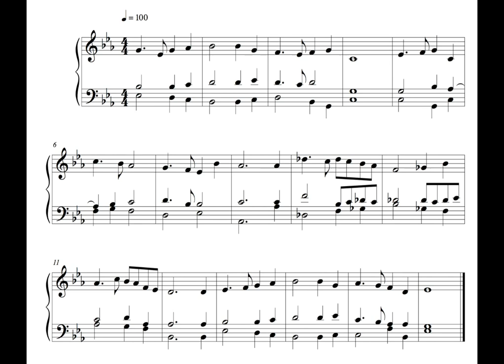Hymn - 30 October 16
This is the seventy-ninth, written on Sunday the 30th of October 2016.